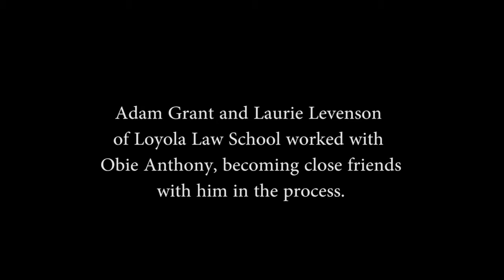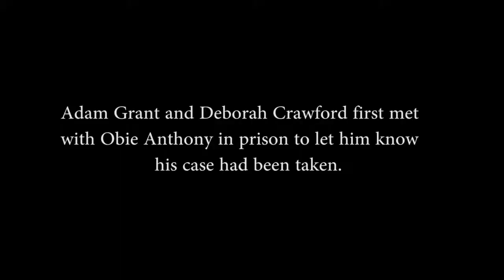Criminal Law and Advocacy Video: "Friendship" by Yasmin Moreno '13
Obie Anthony was incarcerated for seventeen years for a murder he did not commit.

A team of Loyola Law School students and professors worked to secure Anthony's release by demonstrating that crucial information was withheld from the defense and by developing forensic evidence showing that the prosecution's theory of the case was virtually impossible, while the defense theory was highly likely.  Brooke Levin '12 worked with the Loyola team in securing Anthony's release.

During the 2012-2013 school year, David Hinden's Criminal Law and Advocacy class studied the Obie Anthony case and invited individuals involved to speak to them. The students made short films about the case and the Loyola Law School Project for the Innocent.